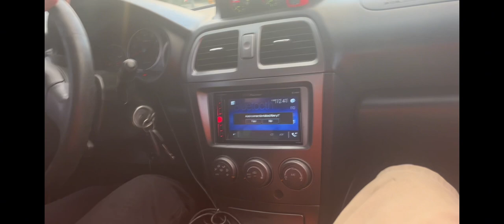DID I BUY A NEW CAR!!???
Yo Cheeks!

SOCIALS——